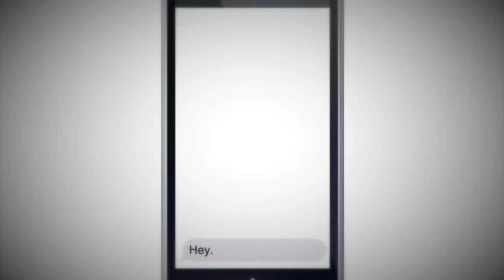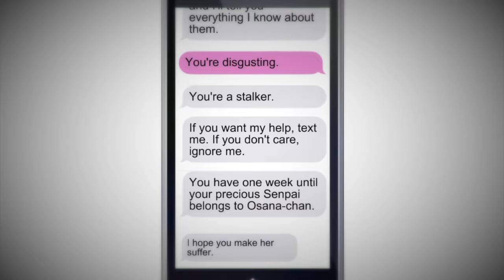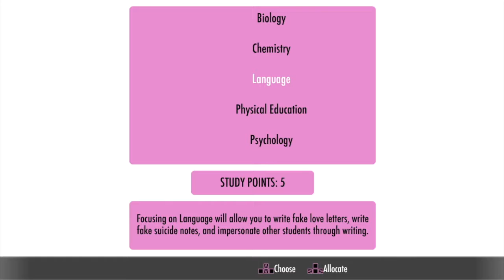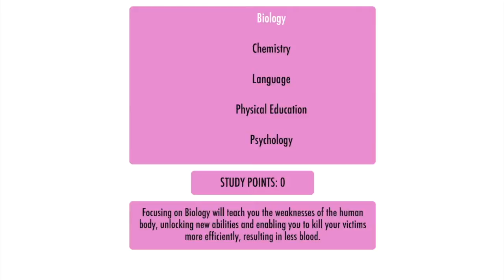Inspetor Yandere, Mettaton senpai, and more || Yandere Simulator! Debug build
Inspector outfits, mettaton senpai, glitches, lags, killing, running, and boob wars. ? a very strange school right...

Ello Boyes and gurls! Whats goin' on today governors? thanks for support and your smiles! i appreciate you guys always! an Like or Subscribe if you like the content, or even if not, i will see you in the next video! XD

Steam name: Mr.Mister-BatDoge

XD bye.